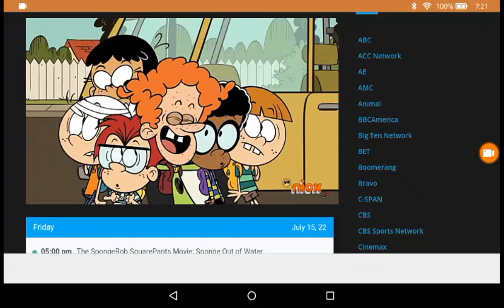The loud house New episode part 2